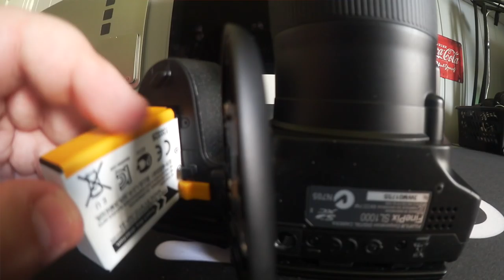Fuijfilm finepix sl1000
I dag Viser Simen dere det nye kameraet! :D

           Adresse ▶️
     Kjellestadbakken 51
         3960 Stathelle

✔️Disse sangene blir brukt

▶ Vi Bruker et "Canon legria mini" kamera til Facecam og Vlogs! ◄